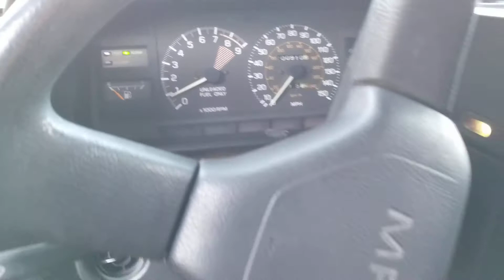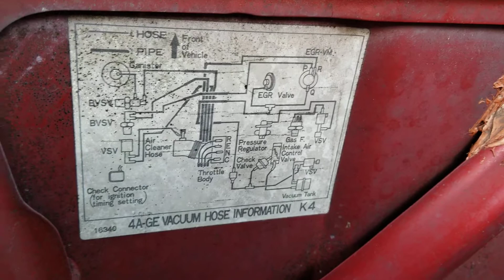1988 Toyota MR2 Walk Through